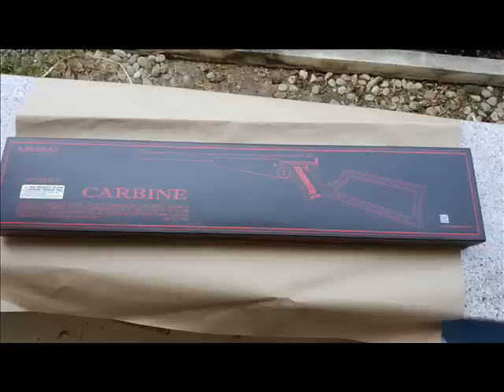ทดสอบ KJWork MK1 Carbine คร่าวๆ งานไต้หวัน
KJ Work งานไต้หวัน รุ่น MK1 Carbine ระบบทำงานด้วย GAS ไม่ Blowback ใช้ลูก BB Gun 6 mm ความแรงที่วัดได้ 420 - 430 FPS กำลังดี มีศูนย์เปิดมาให้ พร้อมราง สำหรับติดกล้อง น่าเล่นครับตัวนี้